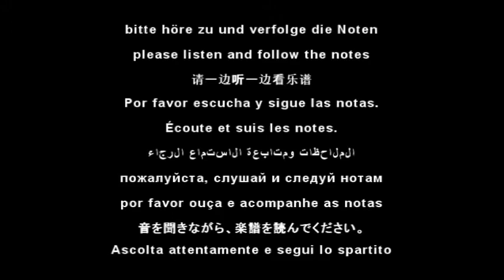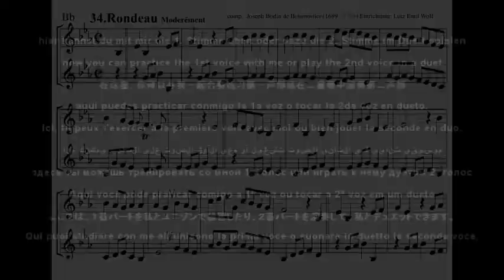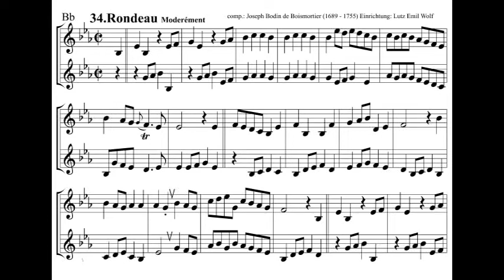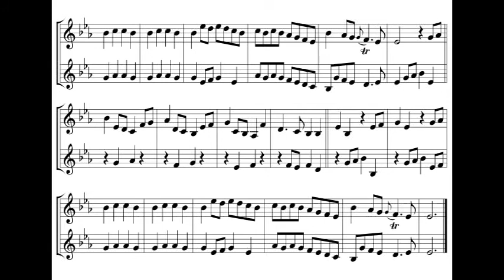34. Rondeau Moderement in Bb Trumpet Clarinet Tenorhorn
0:00​ Tutti  1:39​ 1.Stimme  3:08​ 2.Stimme